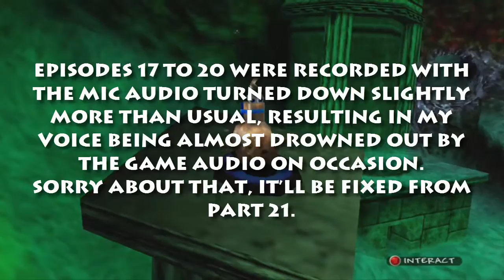Banjo-Tooie: Part 19 - Lord Woo Fuck Fuck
I finish up all that can be done in Jolly Roger's Lagoon (For now)
Also, sorry about the title, I just couldn't resist.